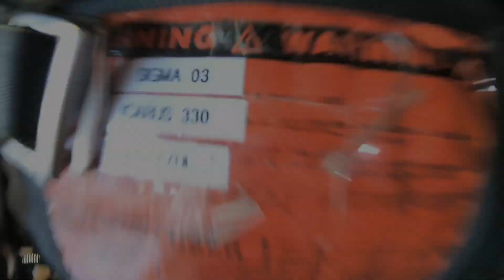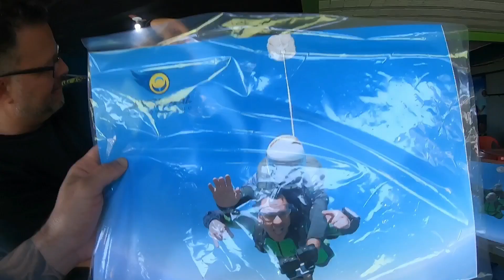EP 0.5 - O Túnel do Tempo